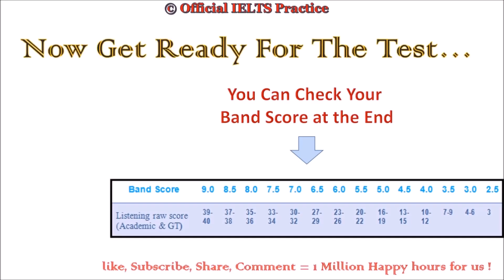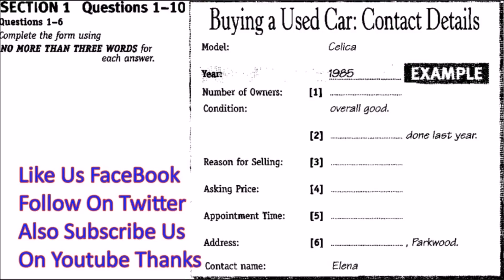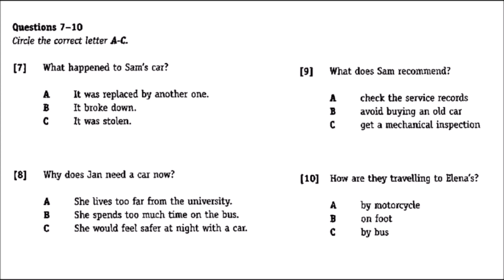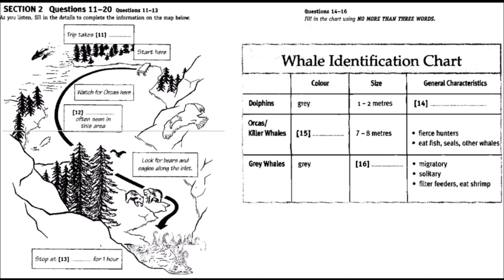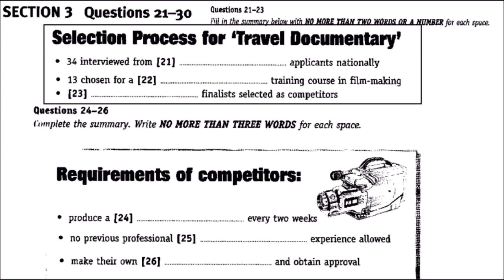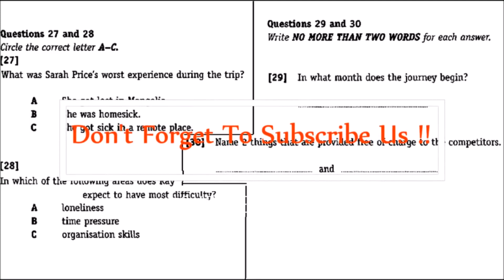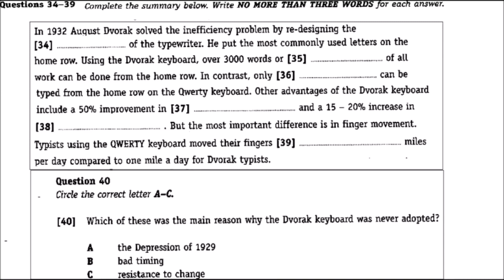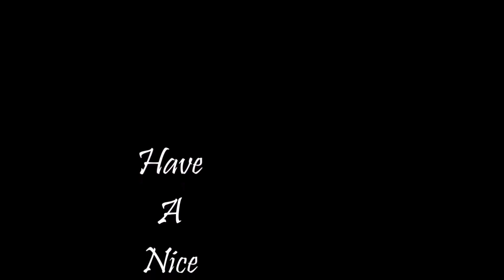IELTS Listening test 4 1 2018 with ANSWERS__BEST TEST 2018